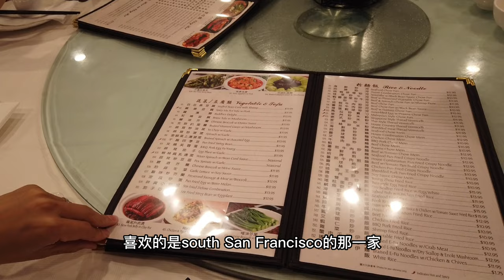湾区探店|我最爱的广式家常菜|湾区半岛|祥兴Cheung Hing|越吃越上头的咸鱼茄子煲|广东人带你吃粤菜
00：25 烧味四拼 猪肚捞鸡
00:51例汤 鱼香茄子煲
01:25滑蛋虾仁 金沙南瓜 炒蛤蜊
01:43 椒丝腐乳通菜 金银蛋上汤菠菜